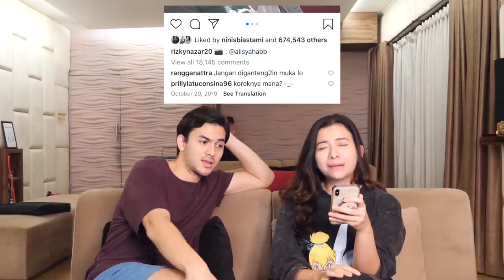BACAIN COMMENT INSTAGRAM RIZKY NAZAR